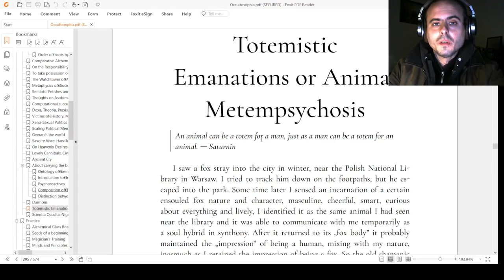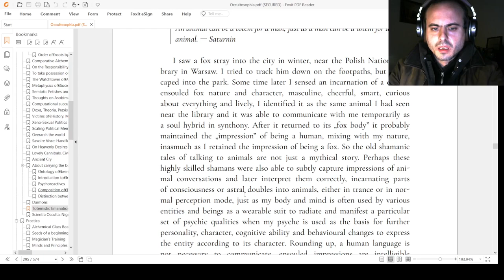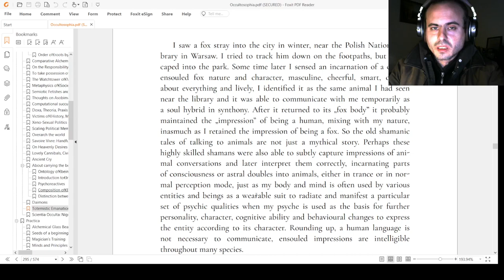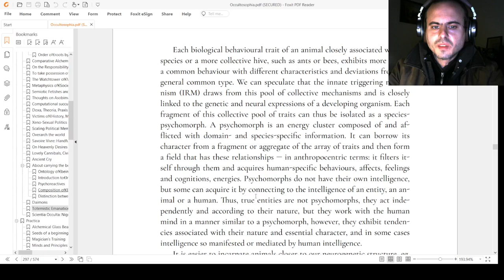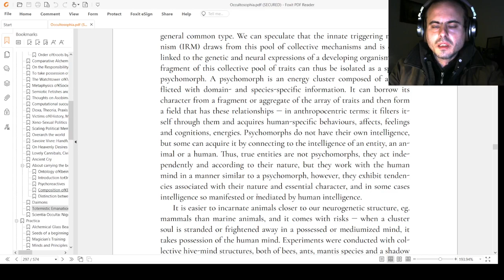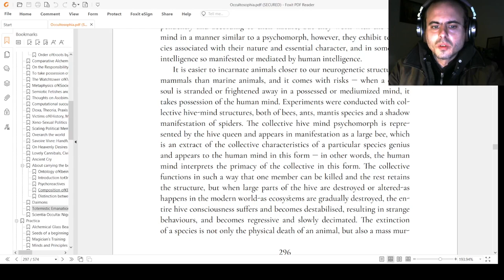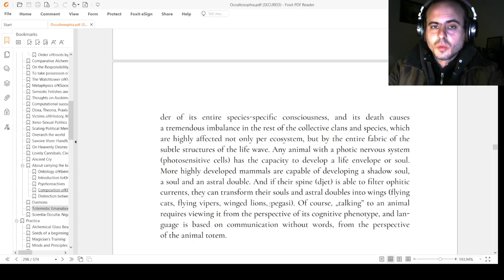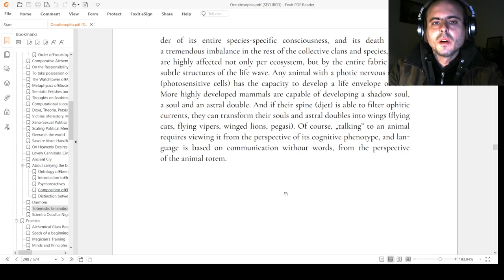Totemic Emanationism and Animal Metempsychoses and Transmigration: An Aesop's Tale